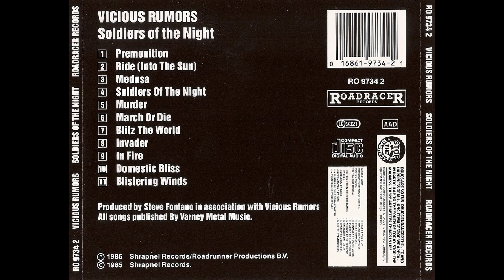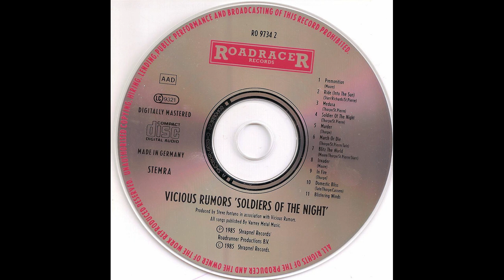Vicious Rumors (US) - In Fire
9° pista, lanzada en su disco debut "Soldiers Of The Night" (1985), grabado y mezclado en Prarie Sun y lanzado por Shrapnel Records. Heavy Power Metal desde Estados Unidos.

Line Up :

Gary St. Pierre : Voz
Geoff Thorpe : Guitarra
Vinnie Moore : Guitarra
Dave Starr : Bajo
Larry Howe : Bateria